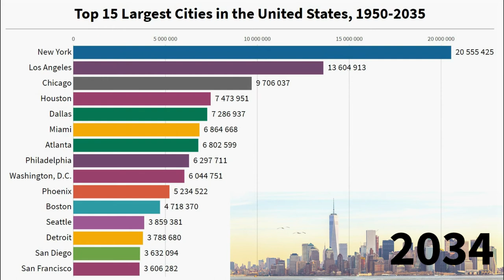Top 15 Largest Cities in the United States, 1950-2035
This ranking is based on the historical and projected population of the urban agglomerations for the period 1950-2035.

Source of data: United Nations, Department of Economic and Social Affairs, Population Division (2018). World Urbanization Prospects: The 2018 Revision, Online Edition.